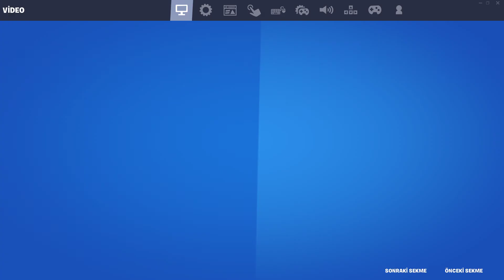RTX 2060 İ3 12100 FORTNİTE GAMEPLAY FPS TEST LOW MESH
On the RTX 2060 İ3 12100F  on PERFOMANCE LOW  MESH  and Unreal engine 5 update  settings at 1080p.
I also used shadowplay so expect 3-5 fps more than the numbers shown here.

CPU: İNTEL İ3 12100F
RAM: 16GB DDR4 3200MHz
MOTHERBOARD:  ASUS PRİME H 610 MK
PSU: 550 W 80 PLUS
STORAGE: m.2 480gb for windows and crucial
MIC: STEELSERİES
MONITOR: omen 165 hz
KEYBOARD: Apex pro  7 tkl
MOUSEPAD: Endgame gear xl and xtrfy mousepad
MOUSE: Razer viper MİNİ